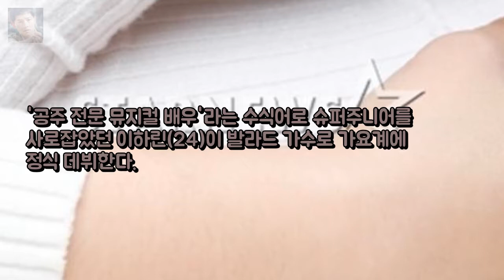너목보4 이하린 홍경민이 가수 데뷔 제안(인터뷰 엔터테인먼트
Morning Sun by Nicola